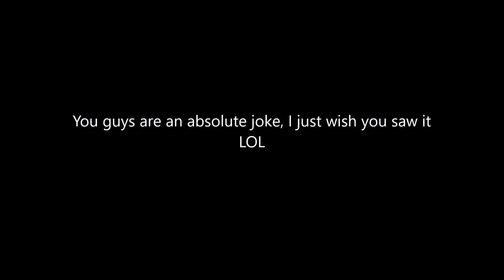SEAFIGHT: Z&K continue to lie...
im getting tired of doing this all the time, but just to show once again zk are getting rekt and 185 fight like a bunch of pussies. Enjoy!!